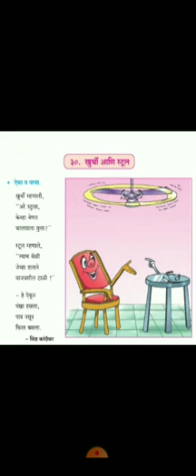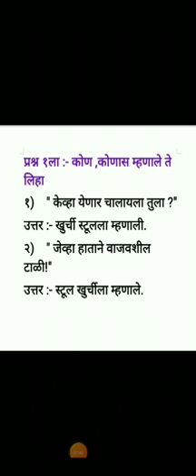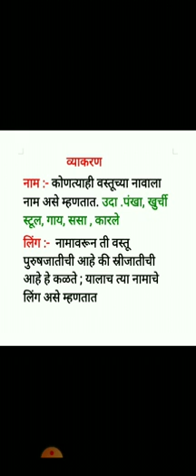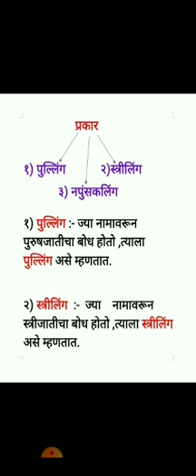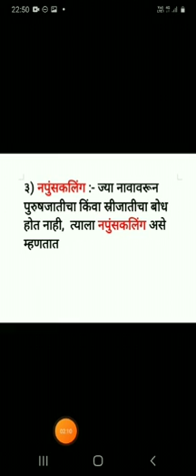Marathi Std 4th 8 Mar